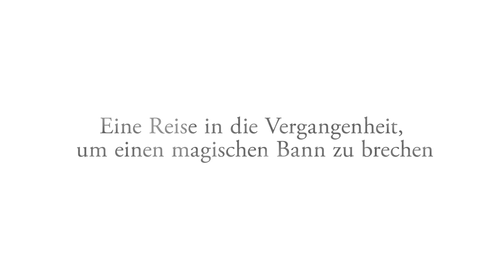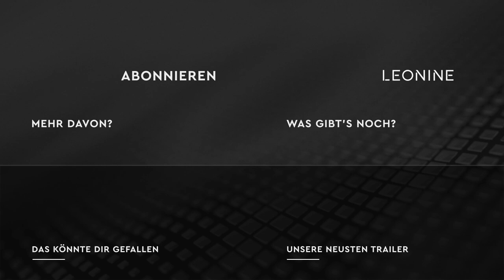Die Welt in allen Farben: Iroduku - Trailer (deutsch/german; FSK 6)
Jetzt ansehen!

Hier die DVD & Blu-ray kaufen

Inhalt: Die 17-jährige Hitomi Tsukishiro ist Teil einer Familie, die mit magischen Fähigkeiten ausgestattet ist. Bereits in jungen Jahren erlebt sie einen schweren Schicksalsschlag und kann fortan keine Farben mehr sehen. Seitdem zeigt sie nur noch selten Emotionen und isoliert sich immer mehr von ihrer Umwelt. Ihre Großmutter, die erfahrene Hexe Kohaku, macht sich große Sorgen um ihre geliebte Enkelin und sie beschließt ihre magischen Kräfte einzusetzen und Hitomi ins Jahr 2018 zurückzuschicken. Dort trifft Hitomi auf die das 17-jährige-Ich ihrer Großmutter Kohaku und ihre Freunde und für Hitomi beginnt ein ganz neues Leben …

Regie: Toshiya Shinohara